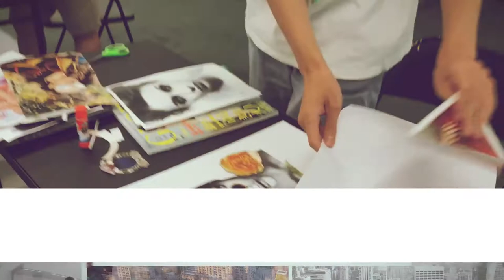Art Camp for Talented Youth - P.I. Art Center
Experience being an artist in our Annual International Camp.
P.I. Art Center-New York
July-30 to Aug.-12 2017